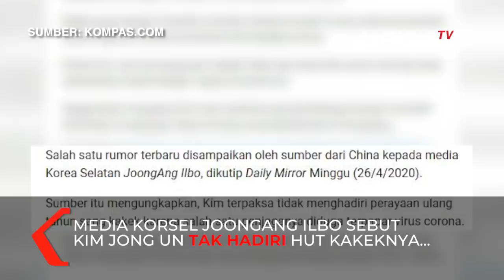Kim Jong Un Bersembunyi Hindari Virus Corona? Pengawalnya Diduga Terinfeksi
KOMPAS.TV - Ada rumor baru soal keberadaan Pemimpin Korea Utara Kim Jong Un. Setelah diisukan meninggal dunia, ada teori baru mengenai Kim Jong Un.

Dilansir dari Kompas.com (27/4/2020), Kim Jong Un disebut bersembunyi karena menghindari virus Corona.

Salah satu rumor terbaru disampaikan oleh sumber dari China kepada media Korea Selatan JoongAng Ilbo, dikutip Daily Mirror Minggu (26/4/2020).

Sumber itu mengungkapkan, Kim terpaksa tidak menghadiri perayaan ulang tahun sang kakek karena salah satu penjaganya diduga terpapar virus corona.

Kim Jong Un disebut meninggalkan Pyongyang agar tak terpapar virus Covid-19.

Sementara itu, lembaga Think Tank AS, 38 North mengungkap keberadaan kereta api yang diduga milik Kim Jong Un. Kereta api itu terlihat terparkir di stasiun Wonsan pada 21 dan 23 April 2020.

Sampai kini belum ada keterangan resmi dari pemerintah Korea Utara terkait kabar pemimpin mereka tersebut.